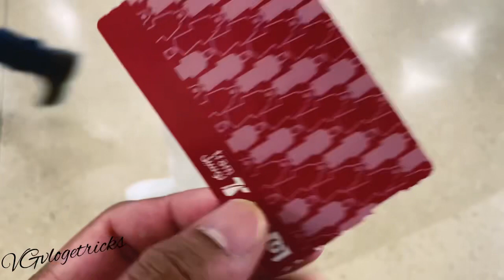Blog !! video eid Doha cornice रात में घुमते हुए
क्या आप एक उत्साही यात्री हैं जो अपने ब्लॉग को अगले स्तर पर ले जाना चाहते हैं? आगे कोई तलाश नहीं करें! इस रोमांचक वीडियो में, मैं मनोरम यात्रा ब्लॉग बनाने के लिए अपनी शीर्ष युक्तियाँ और रणनीतियाँ साझा करूँगा जो आपके पाठकों को अपना बैग पैक करने और सड़क पर निकलने के लिए उत्सुक कर देंगी। अद्वितीय गंतव्यों को खोजने से लेकर आकर्षक कहानी कहने तक, मैं प्रक्रिया के हर चरण में आपका मार्गदर्शन करूंगा। इस साहसिक कार्य में मेरे साथ जुड़ें और यात्रा ब्लॉग बनाने के रहस्यों को खोलें जो आपके दर्शकों को प्रेरित और मंत्रमुग्ध कर देंगे! अपने यात्रा ब्लॉगिंग गेम को ऊपर उठाने और यात्रा समुदाय पर वास्तविक प्रभाव डालना शुरू करने का यह अवसर न चूकें। अभी प्ले बटन दबाएं और आइए एक साथ इस अविस्मरणीय यात्रा पर निकलें!

Video editing by ~Vashu_Singh
Video recorded by ~Vashu_Singh
Video editing by apps ~VN apps
Video background music ~NCS music

Are you a travel enthusiast looking to create captivating blogs that transport your readers to far-off destinations? Look no further! In this exciting video, I'll be sharing my top tips and insider secrets on how to craft compelling travel blogs that engage and inspire your audience. From choosing the perfect destinations to capturing breathtaking photographs, you'll learn everything you need to know to create unforgettable travel content. Join me on this journey and unlock the power of storytelling in the world of travel blogging. Get ready to take your readers on an adventure they'll never forget!
Are you a travel enthusiast? Then this video is for you! Join me as I take you on a virtual journey to some of the most breathtaking destinations around the world. From hidden gems to popular tourist spots, I'll share my personal experiences and insider tips to make your next trip truly unforgettable. Whether you're a seasoned explorer or planning your first adventure, this video will inspire you to pack your bags and embark on an incredible journey. So sit back, relax, and let's explore the world together in this captivating travel blog video!

meteor shower
Hockey live
cricket livescore

infinix_gt_10pro meteor shower
Hockey live
cricket livescore